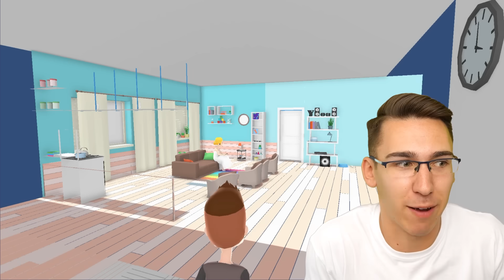LAŽEM SVAKOG NA 24 SATA!!